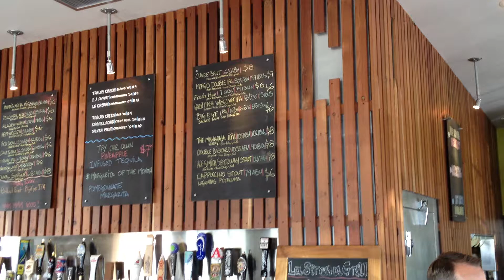La Sirena Laguna Beach tacos and Beer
A premier pub and beer stop in south laguna beach, la sirena serves healthy mexican food and local craft beer. Reasonably priced, check out this video, to see a real view of the atmosphere.